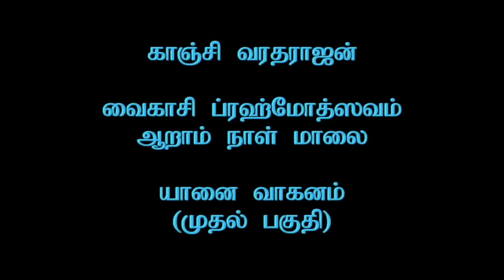Kanchi Varadarajan - Vaikasi Brahmothsavam_6th Day Evening_Yaanai Vaahanam_Part 01 16m 41s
Kanchi Varadarajan - Vaikasi Brahmothsavam_6th Day Evening_Yaanai Vaahanam_Part 01
(22nd May 2019)    Camera :  R. Sudarsan  :  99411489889